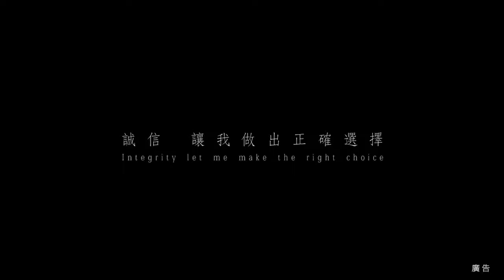蔥花麵包的滋味